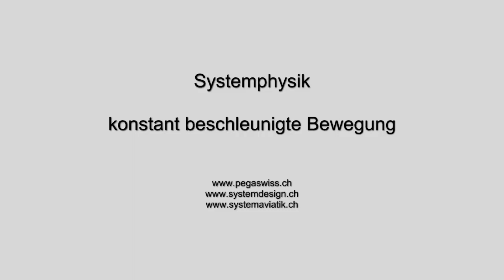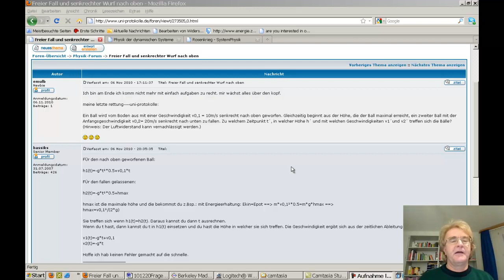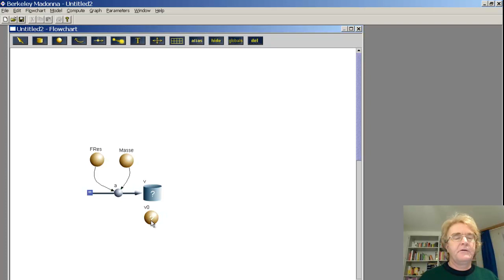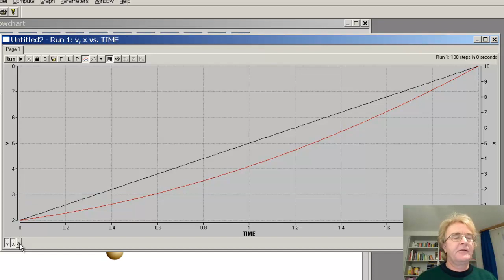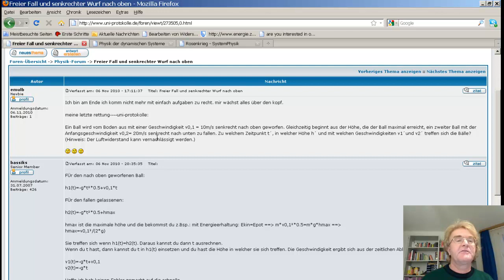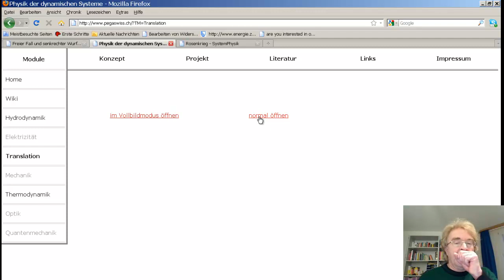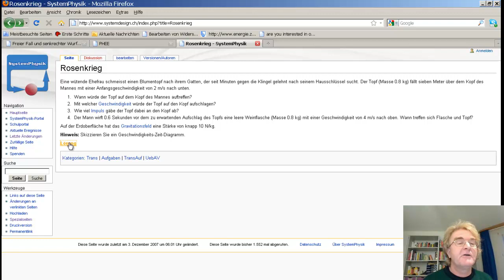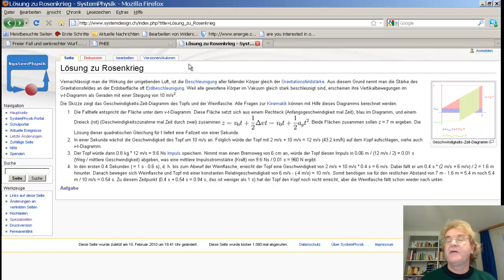Beschleunigung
An Aufgaben zur konstant beschleunigten Bewegung scheitern viele Schülerinnen und Schüler. Dabei ist diese Bewegung gar nicht so kompliziert - wenn man ein Geschwindigkeits - Zeit - Diagramm zeichnet.